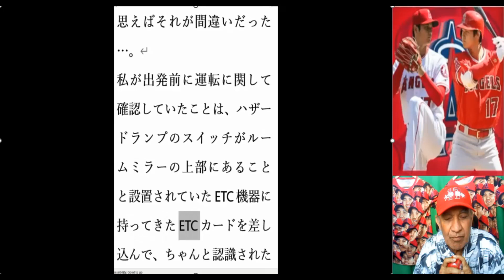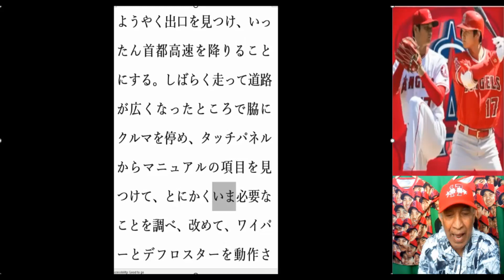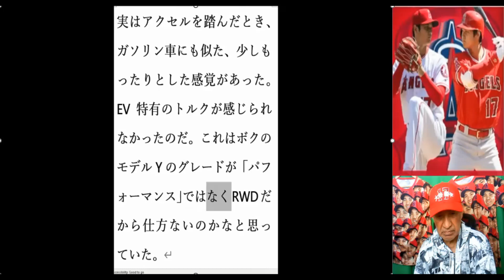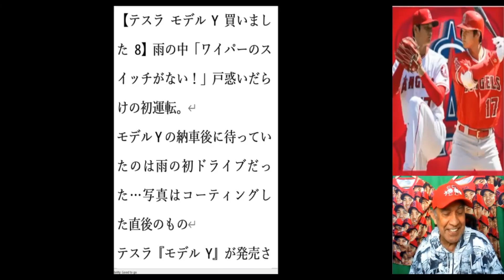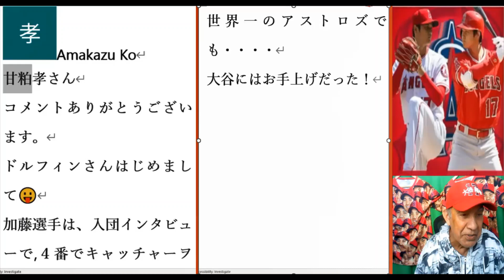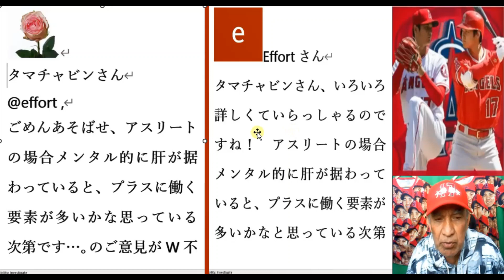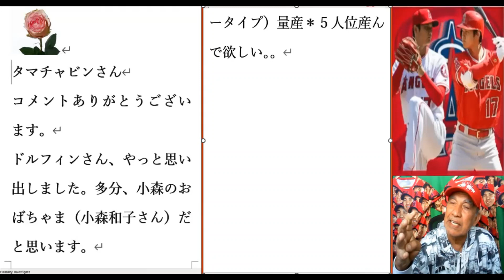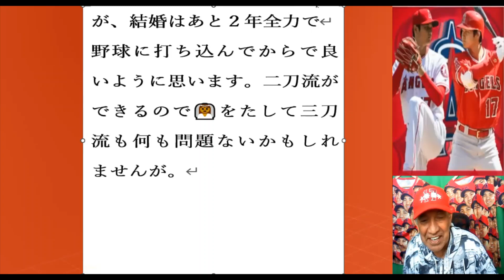ワールドシリーズ最後のゲームで、アストローズのキャッチャーマルドナードがバッターボックスぎりぎり前にし、わざとデッドボールにした。またインチキをしたと話題にテスラ車モデルＹ新車雨中パニックに落ちた経験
World-Series-final-game-Houston-Astros-catcher-Martin-Maldonado-cheated-again-by-standing-batter's box-very-close-so-he-can-deliberately- get-hit-by-pitch-Tesla-New-car-model-Y-experience-of-falling-into-a-panic-in-the-rain-cause-it-was-hard-to-find-waiper-topic-of-Kiyohara's-son.
ワールドシリーズの最後のゲームでヒュストンアストローズのキャッチャーマーティンマルドナードがバッターボックスの立ち方ぎりぎり前にし、わざとデッドボールにしたとまたインチキをしたと話題に、テスラ車モデルＹのワイパーがどこと新車で雨の中パニックに落ちた経験、清原の息子の話題。